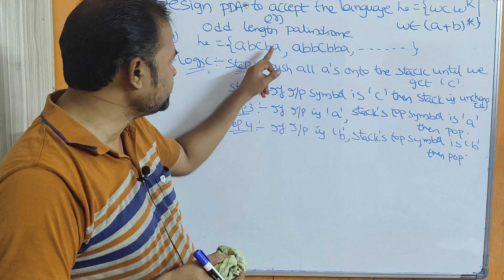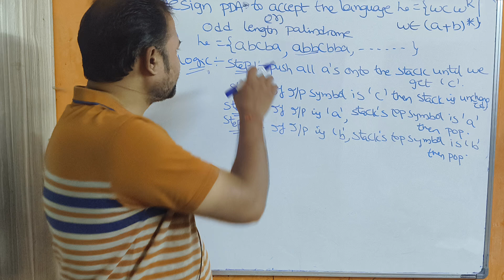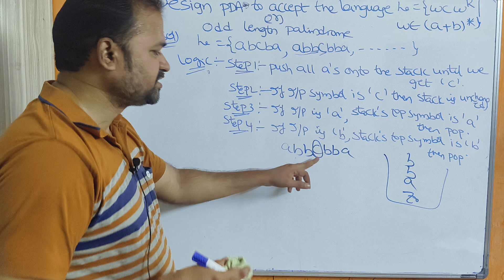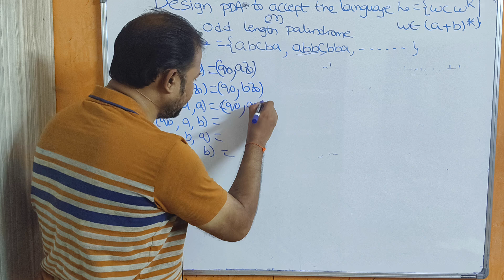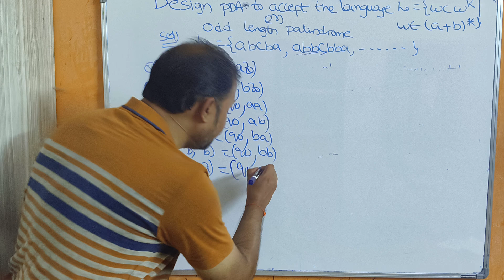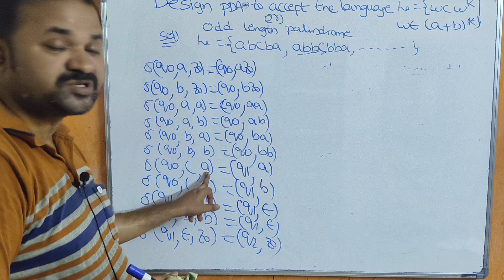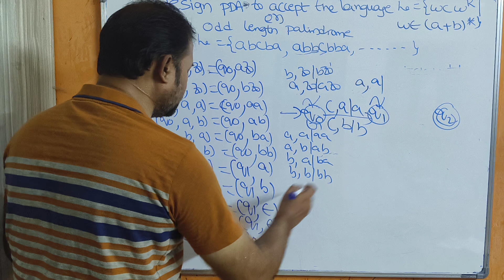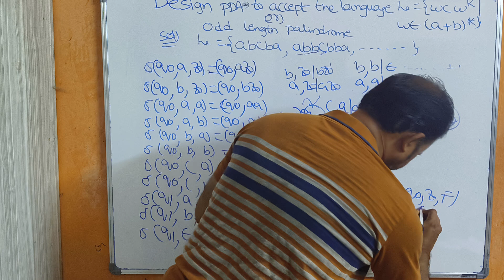TOC(FLAT) in Telugu || Construct PDA for the language L={WcW^r} || Pushdown Automata